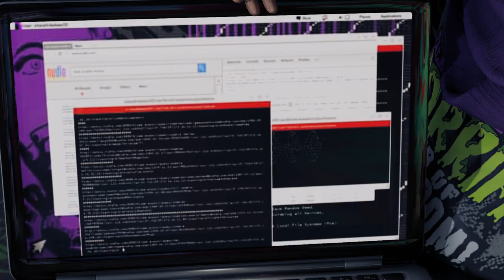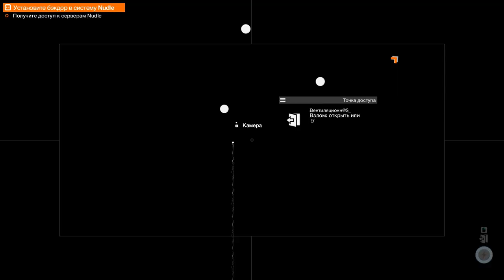Watch Dogs 2 | ХромоНудл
Прохождение основной операции «ХромоНудл» на русском языке без комментариев.